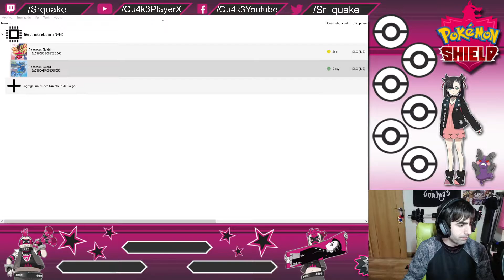Pokemon Espada - Parte 1 - Esto pinta bien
Mi SETUP
Refrigeracion Liquida: Corsair H150i Pro RGB
Procesador: Intel Core i7 6700K 4,2Ghz
Placa base: MSI Z170A gaming M3
Ram: Corsair Vengeance 32gb DDR4 2400
Caja: Corsair Crystal 570X RGB
Fuente: Nox Hummer 850W Gold
SSD: Samsung 750 EVO 250GB
HDD 1: Seagate BarraCuda 3TB
HDD 2: Western Digital 2TB
Grafica: EVGA Geforce GTX 1080
Monitor: BenQ GW2765HT 27" 2k LED IPS
Cascos: Corsair Void Pro RGB Wireless
Ratón: Corsair M65 Pro
Teclado: Corsair K95 RGB Platinum Cherry MX Speed
Alfombrilla: Corsair MM800 RGB Polaris
Microfono: Rode NT USB
Webcam: Logitech C930c